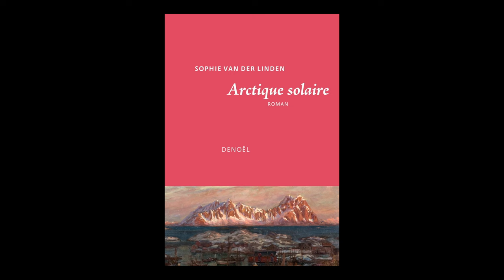Sophie Van der Linden - Arctique solaire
Sophie Van der Linden vous présente son ouvrage "Arctique solaire" aux éditions Denoël. Rentrée littéraire janvier 2024.